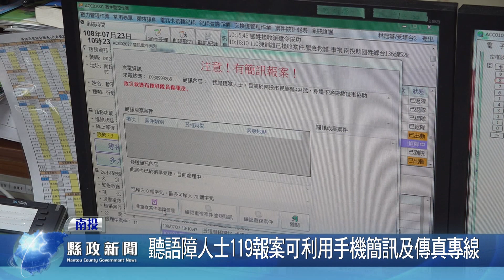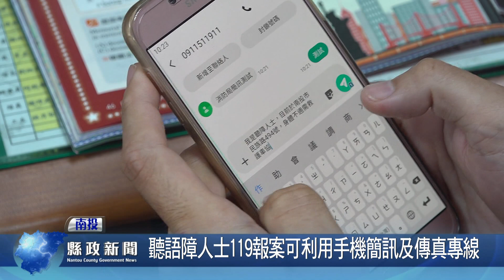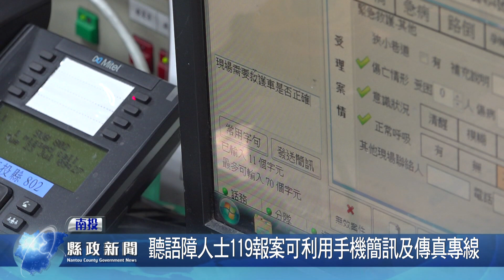聽語障人士119報案可利用手機簡訊及傳真專線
縣政府為了方便聽障人士，在急難事故時能自行向119報案，特別在消防局設有聽障人士的簡訊報案專線:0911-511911及傳真報案專線:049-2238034等2項報案方式提供使用。另外，消防局也提醒民眾及家長，不要謊報或嬉鬧撥打119電話，避免佔線影響救災資訊。